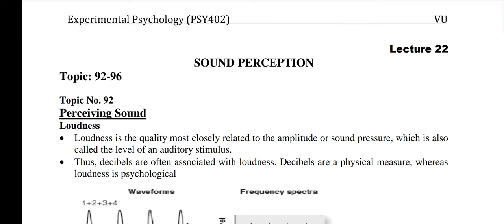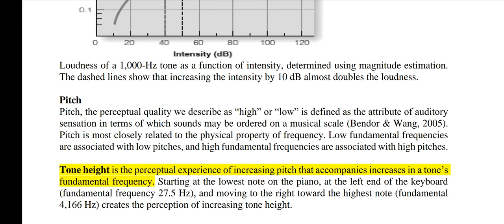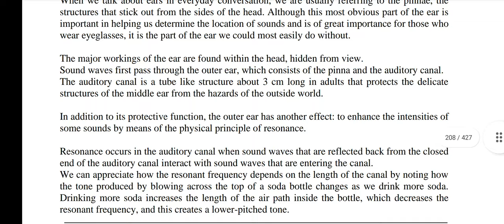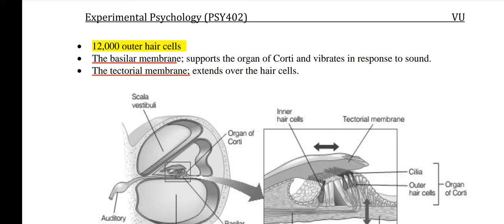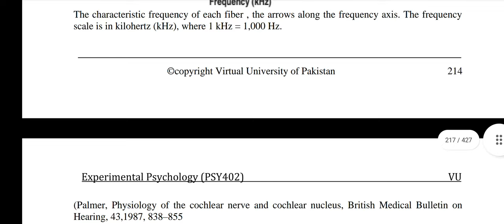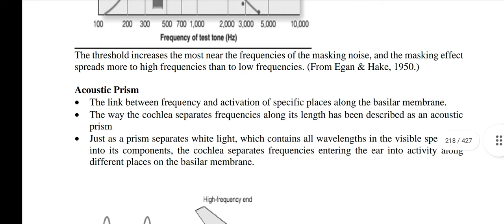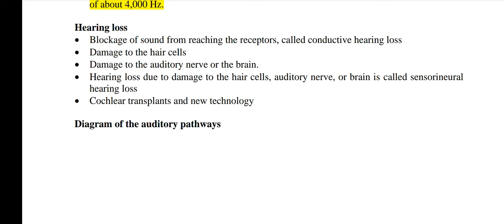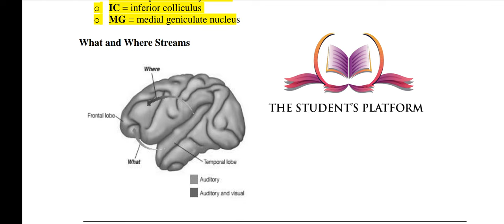PSY402 || Lecture 22 || Experimental Psychology || Updated Lectures || Short VU Lecture